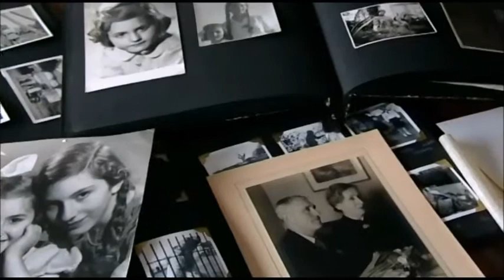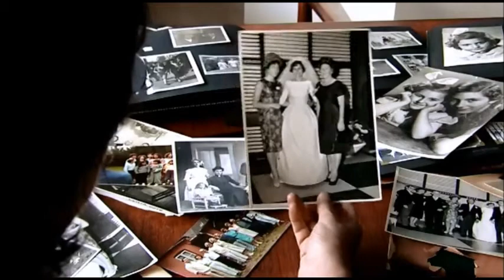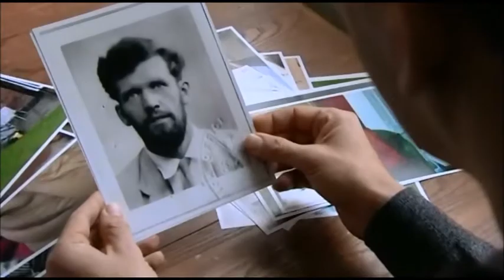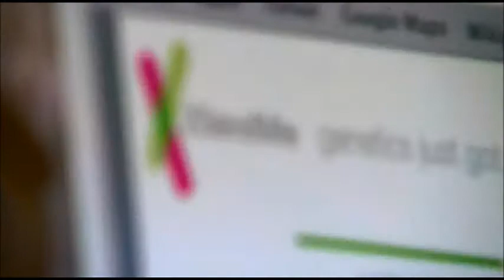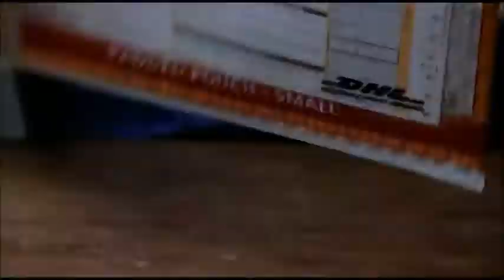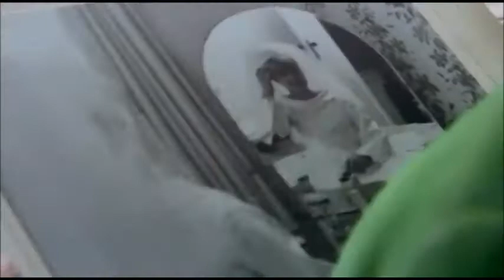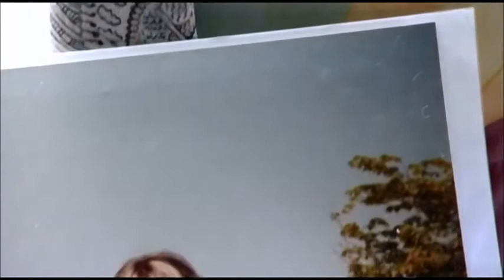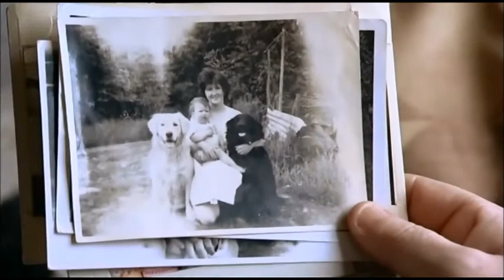Should I test my Genes: The price of Life [Part 1]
Thinking about getting your genes tested, get some info and talk to others who have been tested

it's only $99 to get tested now!